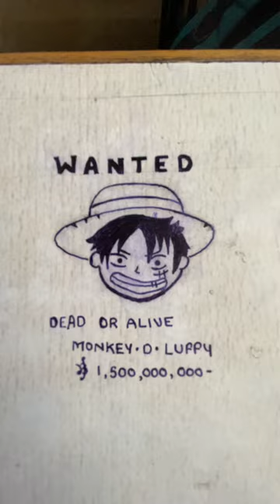Monkey d luffy drawing on bench